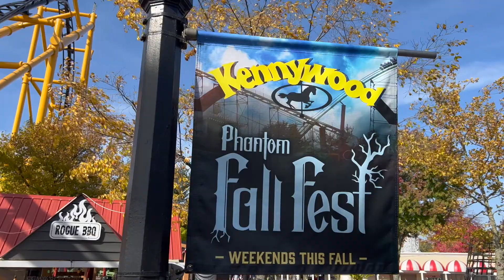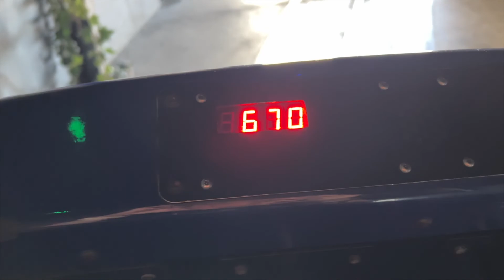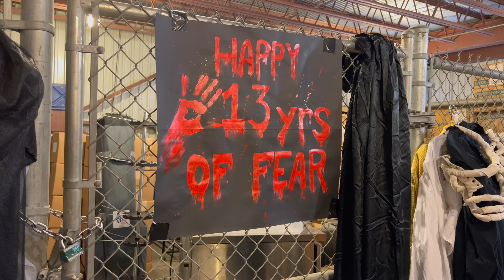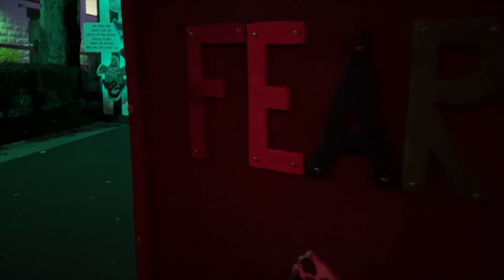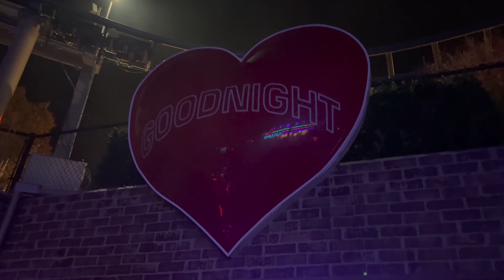Kennywood Phantom Fall Fest 2022 - The Perfect Park Day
This weekend, we were invited by @KennywoodOfficial to check out everything fun in Phantom Fall Fest. From a behind the scenes tour of the latest haunted house, Malice in Wonderland, to the spooky buffet to the scary walkthroughs, here's a look at our perfect park day!